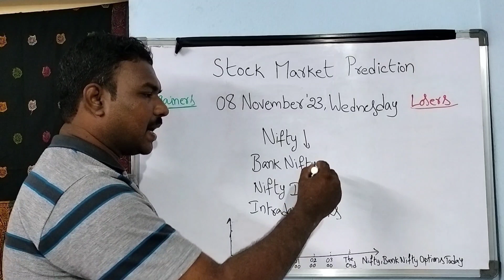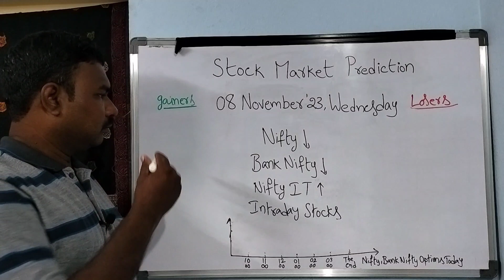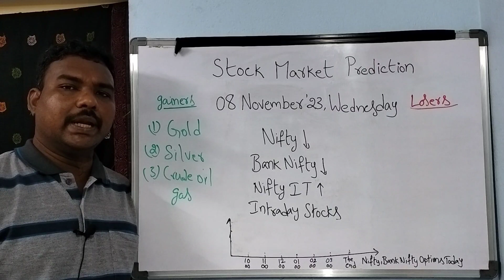Stock Market Prediction for Wednesday Telugu/08-NOV-23/Bank Nifty Options/intraday stocks/MCX Trade